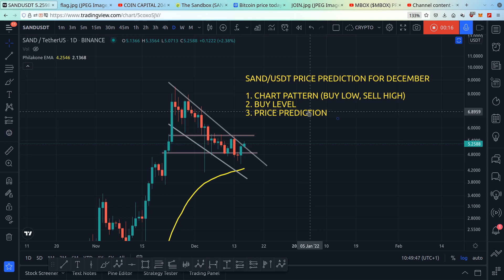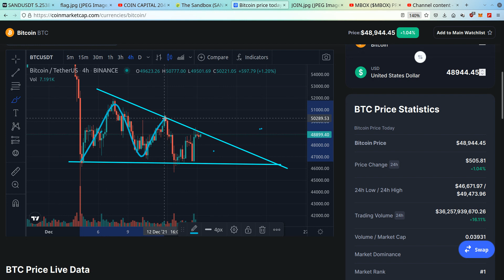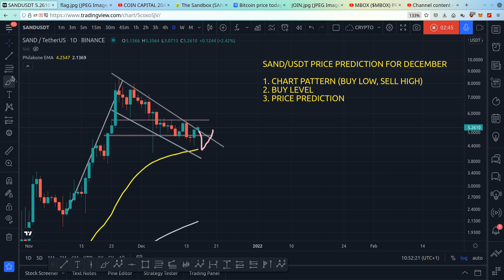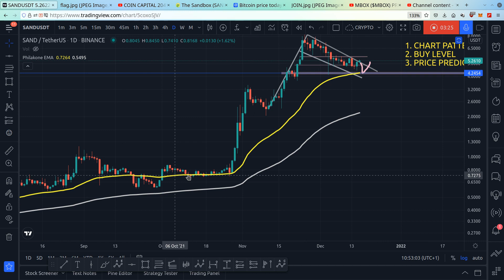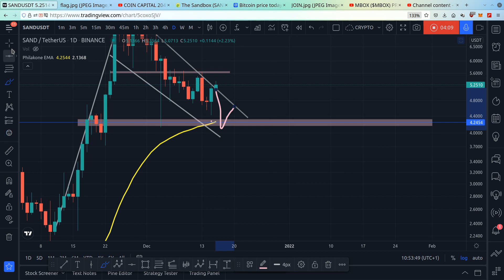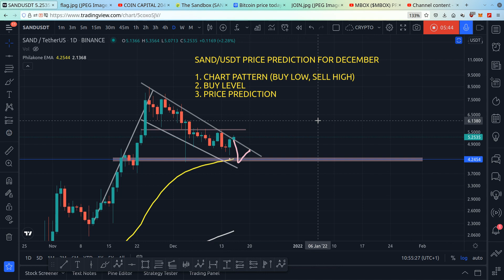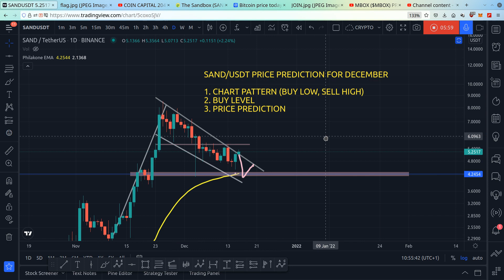SANDBOX ($SAND) PRICE PREDICTION FOR DECEMBER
📈 SANDBOX ($SAND) has been going down and down. Is it bullish or bearish for the month of December? Here's my price prediction and chart analysis of SAND/USDT, so you know where to buy low and sell high.

💰 Do you like my content? Then you'll enjoy my premium telegram group, where I'll teach you the skills to become a smart crypto investor. Membership fee starts at $37 per month.

bitcoin, cryptocurrency, crypto, altcoin, altcoin daily, blockchain, decentralized, news, best investment, top altcoins